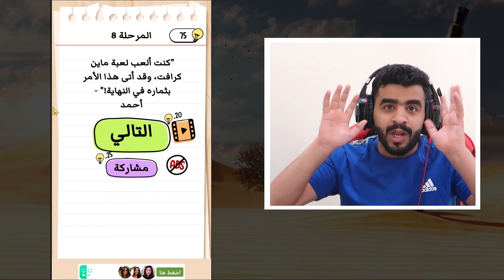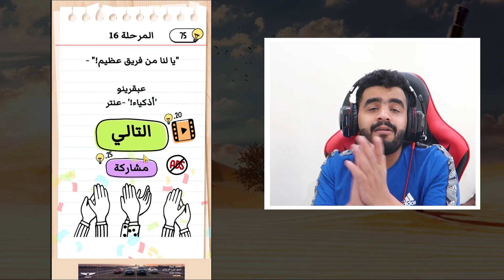Brain Test 2 | كيف تهرب من السجن 👮🏻‍♂️🔥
كل يومين مقطع في القناة
لاتنسى اللايك 👍🏻
وكومنت أسطوووووووري ♥️♥️♥️

التويتر